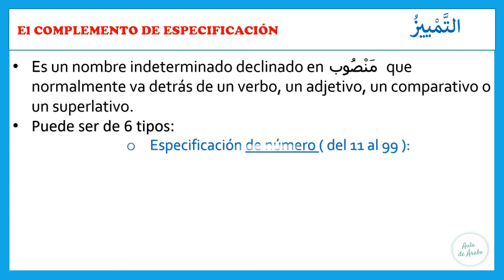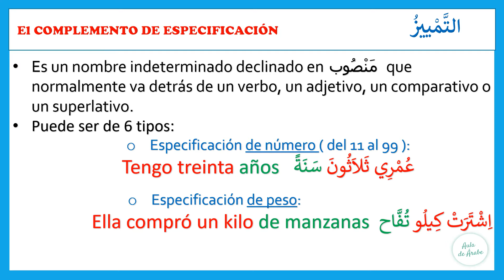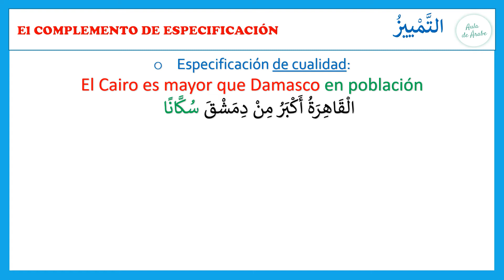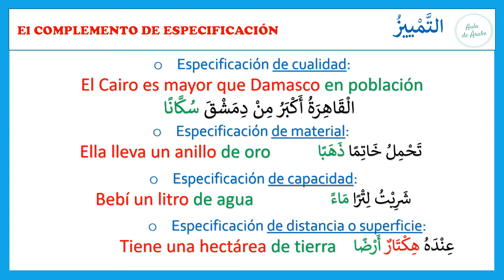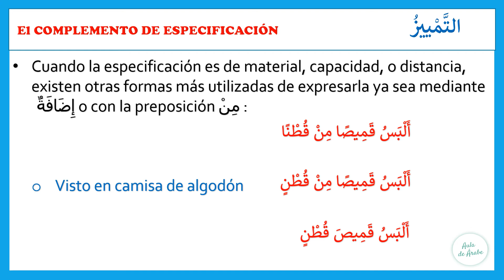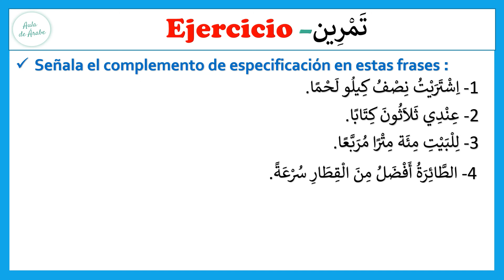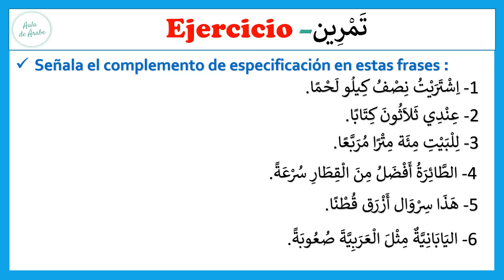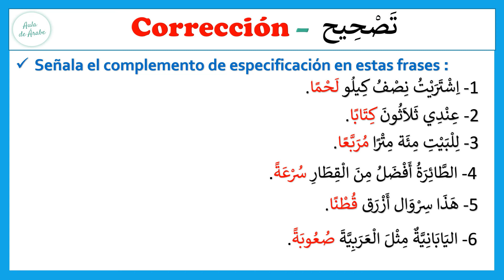Aula de árabe:👉EI COMPLEMENTO DE ESPECIFICACIÓN I Learn arabic grammar I Clases árabe gratis online📒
⬇️⬇️¿Que es la aula de árabe? ⬇️⬇️

Es una escuela que ofrece clases de arabe gratis online con una manera didáctica sencilla accesible a todos los hispanohablantes de todas partes del mundo y a toda la gente interesada en aprender la idioma árabe gratis desde cero y paso a paso desde el nivel básico con el profesor de árabe Driss. Estaré contento de vuestra interacción en la aula de arabe, estaré también atento a vuestros comentarios para ayudaros a aprender arabe sin ningún problema. Muchas gracias por vuestro tiempo y vuestro apoyo a este canal.

Buena Suerte

DRISS